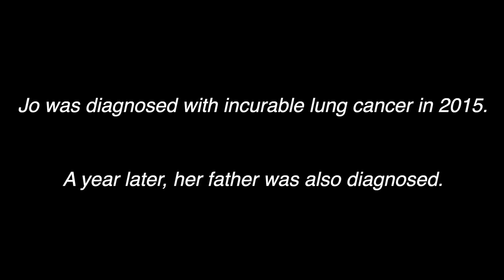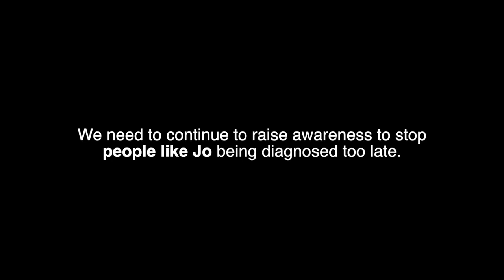Like Jo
“It was probably nine months from me first going to the doctor, and possibly a year from having this cough, before I was diagnosed.”